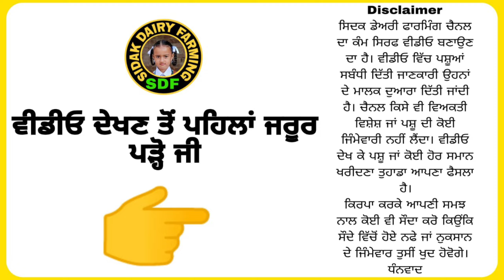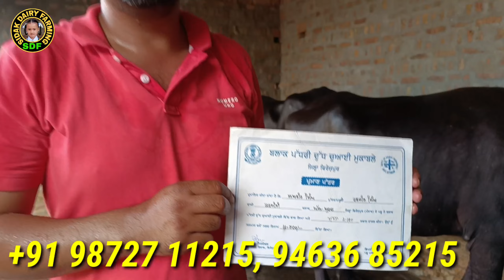Two Buffaloes For Sale, 2 ਮੱਝਾਂ ਵਿਕਾਊ